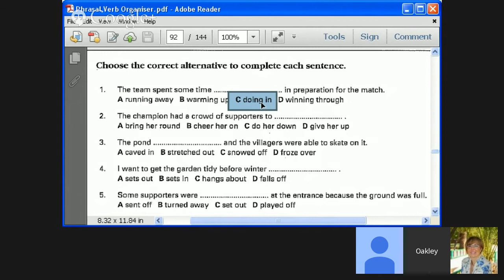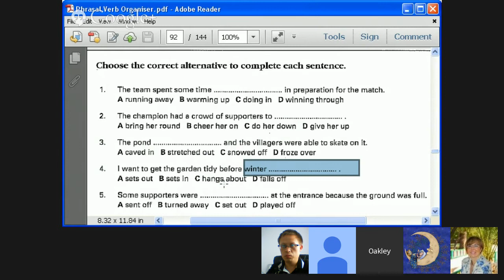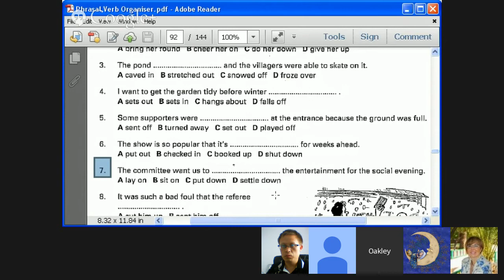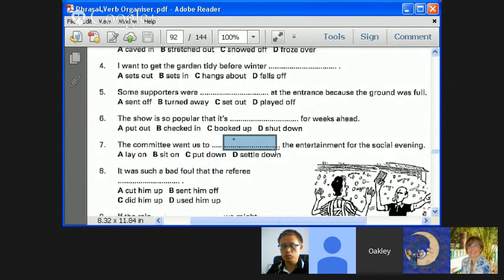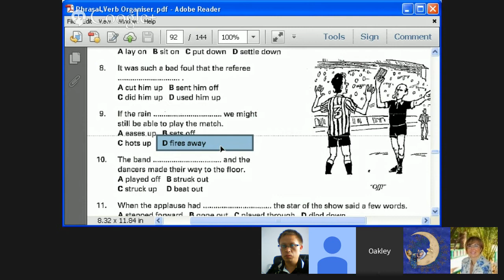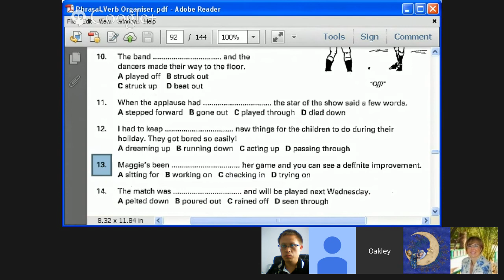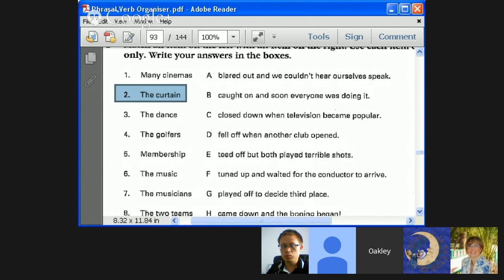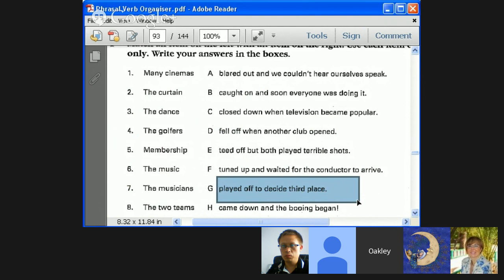Phrasal Verbs to Discuss Sports and Activities